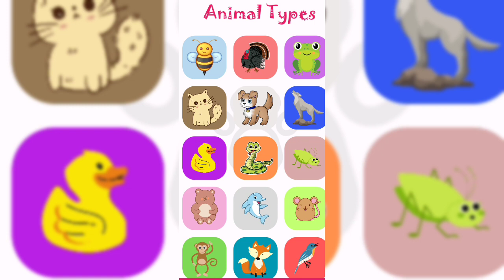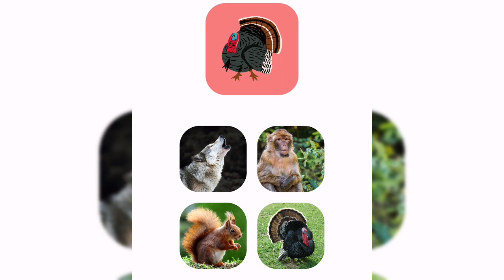animal name and sounds animals guessing sounds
animal name and sounds animal guessing sounds